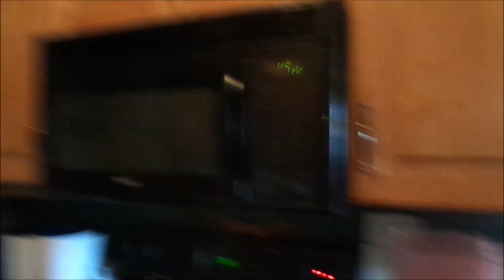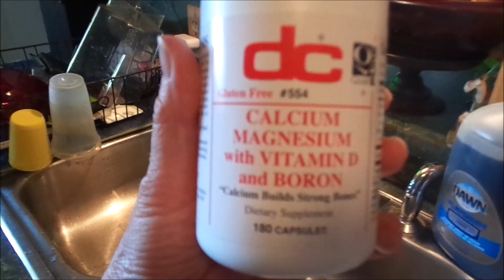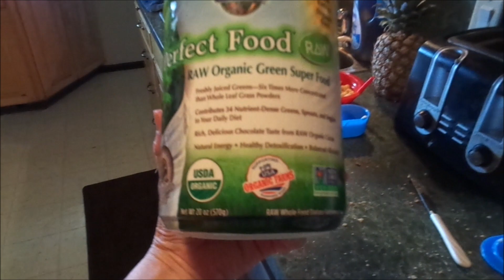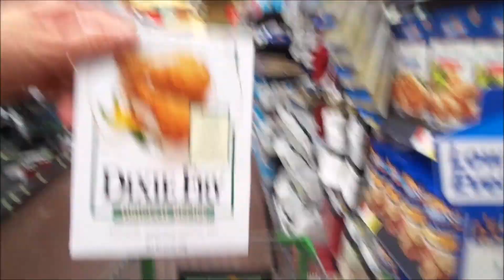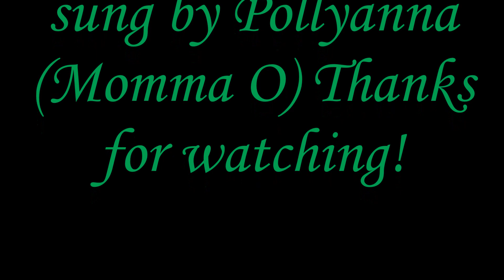How l Eat To Stay Healthy, Never Get sick!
This is my routine on how to stay skinny, healthy, and happy and enjoy life with a clear mind . l haven't been sick since 1986. This is how to do it! Too much fun
Here are books about Papa o's life
Here is where you can get Davey's book,
dixiedreamin88
Oh for those of you who don't know, Momma O wrote a book called,Mom! I'm Home! By Rosanne Buhler Orgill! It is a great book on how to raise your children! I am reading it, then my sons will read it,and they will have a great guide on how to raise their children.(My oldest son, is planning a family in the near future.:)) This book will help them out a lot I'm sure.